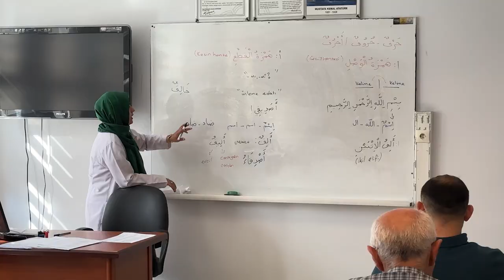KONYA’NIN EĞİTİM MARKASI KOMEK YENİ DÖNEME 63 BİN KURSİYERLE BAŞLADI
Konya Büyükşehir Belediyesi Meslek Edindirme Kursları ile Aile Sanat ve Eğitim Merkezleri, 63 binin üzerinde kursiyerle güz dönemine yüz yüze ve uzaktan eğitimle başladı. Konya Büyükşehir Belediye Başkanı Uğur İbrahim Altay, KOMEK’e gösterilen ilgiden memnuniyet duyduklarını belirterek, yeni dönemin hayırlı olmasını diledi. KOMEK kurslarına katılan kursiyerler de eğitimlere katılmaktan dolayı çok mutlu olduklarını ifade ederek kendilerine bu imkanı sunan Başkan Altay’a teşekkür ettiler.